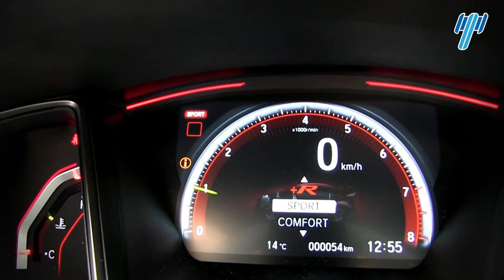El mejor vehículo de Todo En Subastas - Honda Civic Type R Modelo 2017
Este es sin duda el mejor vehículo de Todo En Subastas.🏎🔥
Con tan sólo 52 Kilómetros.
Cuenta con un Motor de Aleación de Aluminio, 2.0 litros Turbo de 16 válvulas VTEC y 4 cilindros en línea con 306 HP